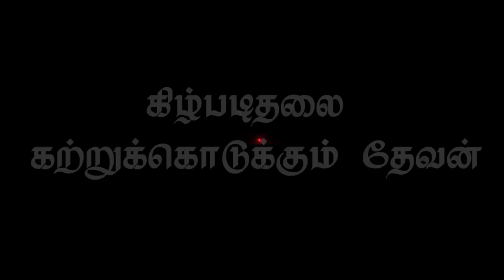"கீழ்படிதலை கற்றுக்கொடுக்கும் தேவன்"(HD) May 22nd 2019 Today's Promise with Bro.D.Jestin (DD1886)